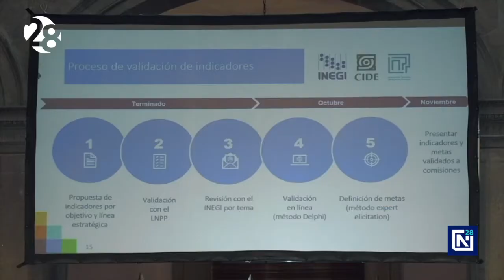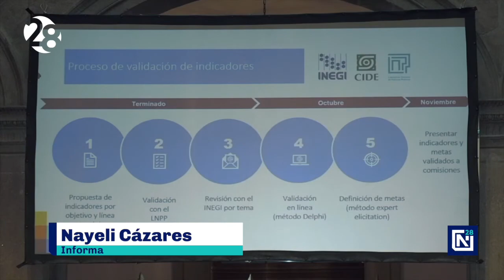Definirán la mejor ruta para superar la pandemia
El Gobernador Jaime Rodríguez Calderón pidió al Consejo Nuevo León para la planeación estratégica trabajar juntos para definir una ruta a corto y largo plazo para superar la pandemia de Covid-19 en NuevoLeón.